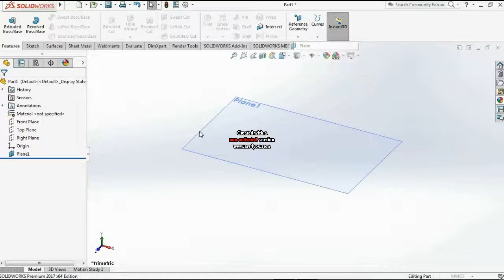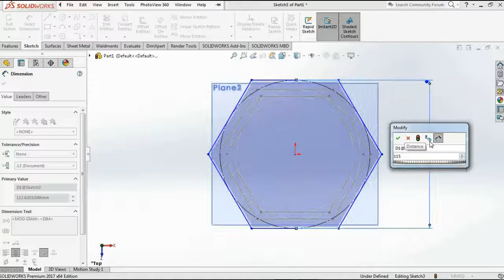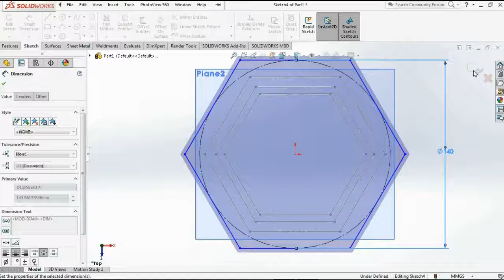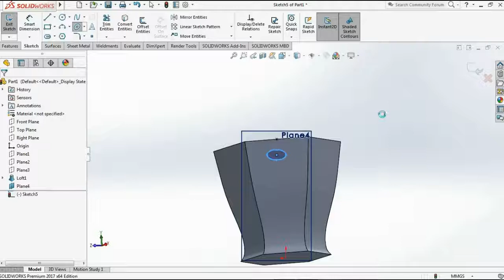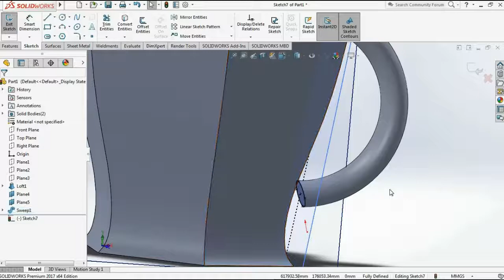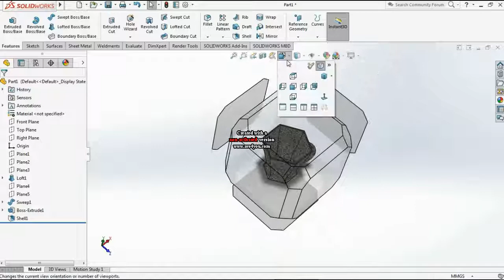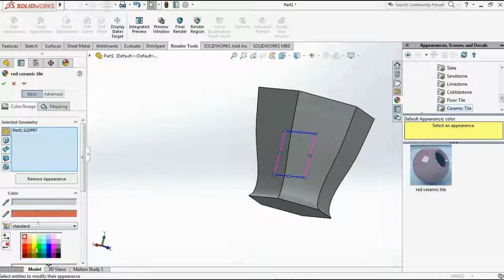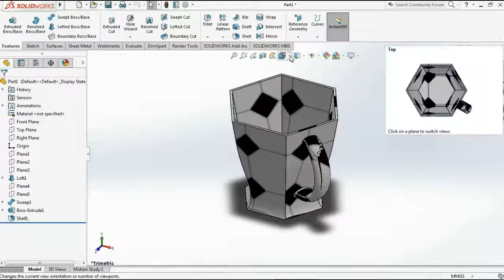Design of cup by loft sweep and shell in Solidworks.